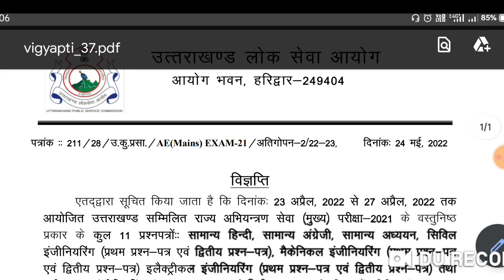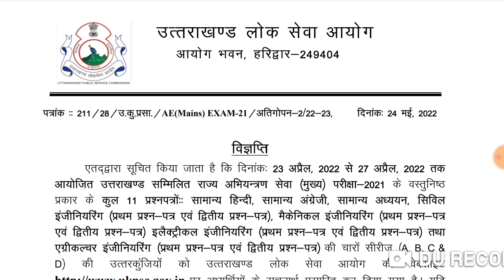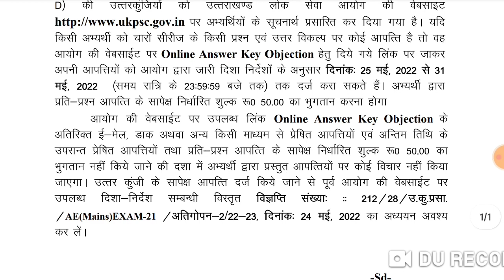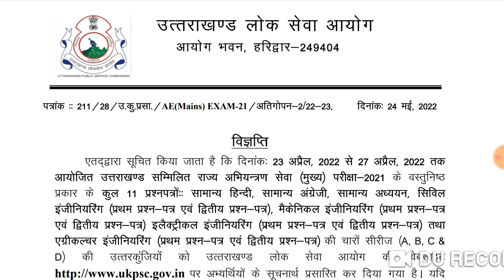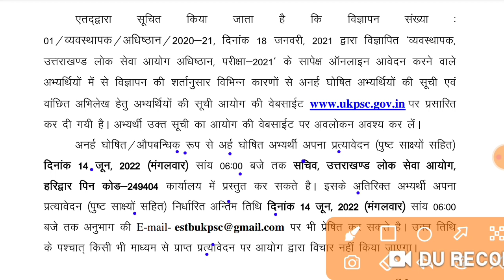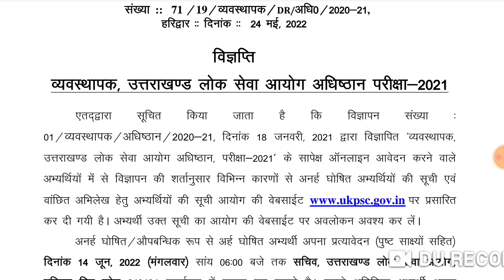ukpsc new notification 2022